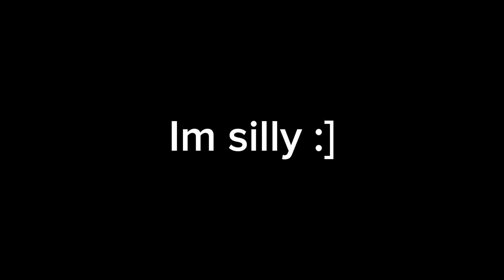\\ Work // \\ Animation Meme //(💩 POST)